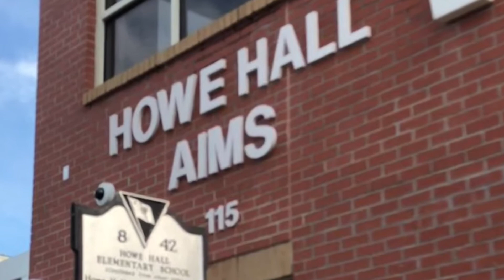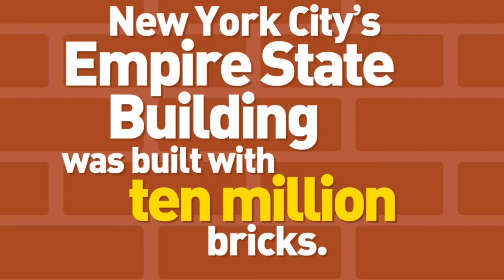AIMS Morning News - 10/14/2020